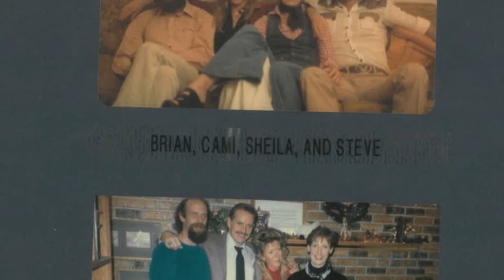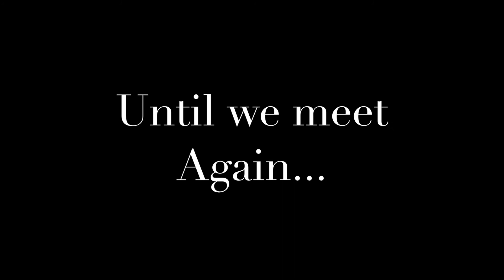Arthur Brian Condie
Arthur Brian Condie Memorial